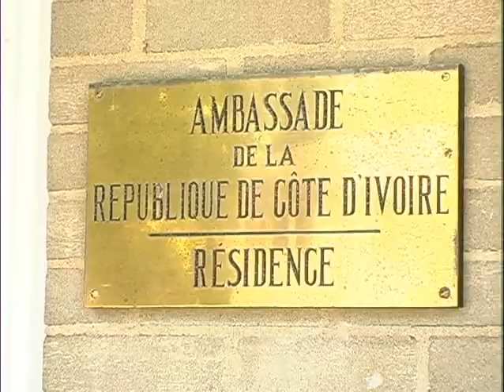Lettres de Créances de la Côte d'Ivoire au Canada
EagleNest Films a été engagé pour filmer la séances des Lettes de Créances du nouvel ambassadeur de Côte d'Ivoire au Canada, Son Excellence Louis L. B. BONY. La cérémonie solemnelle s'est tenu chez la Gouverneure Generale du Canada, S.E. Michaelle Jean. Ce segment est un mini-reportage qui a été diffusé à la Television Nationale de Cote d'Ivoire.  La presidence en a aussi reçu une copie spéciale.